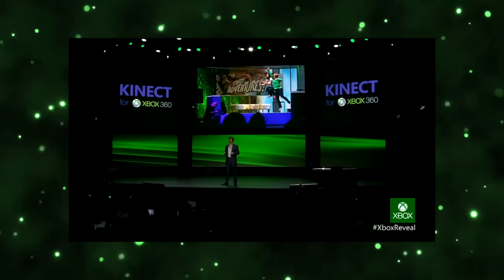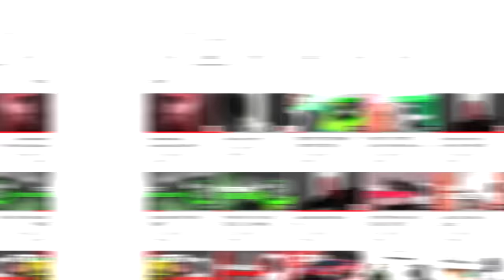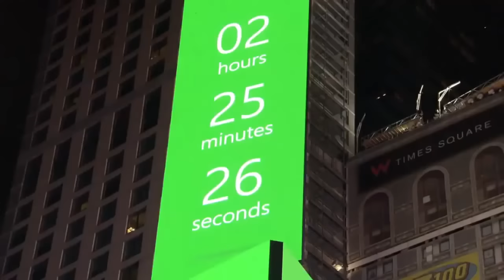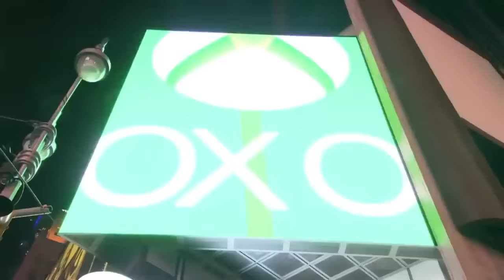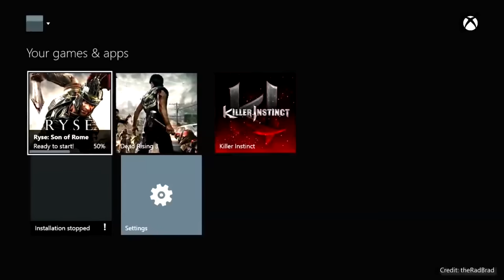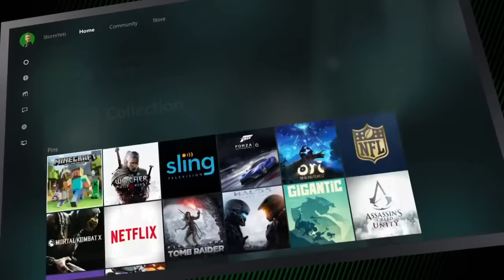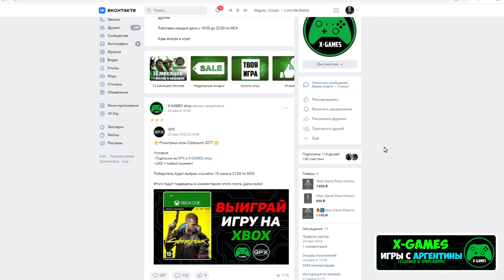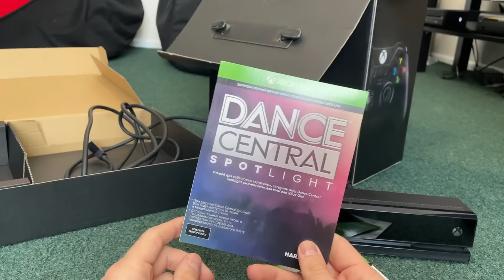XBOX ONE – НЕДООЦЕНЁННАЯ, НО ЛЮБИМАЯ КОНСОЛЬ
Данная консоль пока в моем сердце остается поистине любимой консолью, которую к сожалению в свое время истинный ее смысл, просто был не понят, поскольку он опережал время.